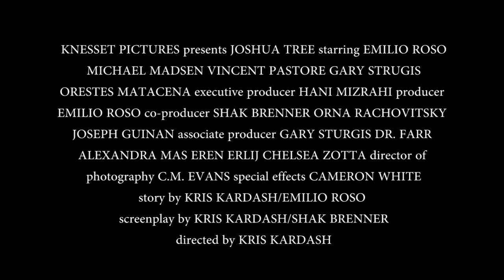OFFICIAL JOSHUA TREE TRAILER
Joshua Tree Feature Film